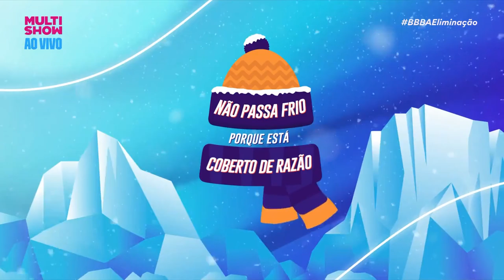DOUGLAS SILVA dá dicas para NÃO SER CANCELADO no BBB! 🗣️ | BBB A Eliminação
FALOU TUDO! Nosso querido Douglas Silva atreou o quadro "Não Passa Frio Porque Está Coberto de Razão" no BBBAEliminação e deu dicas, com toda a sua EXPERIÊNCIA, de como não ser cancelado no BBB e fortalecer sua trajetória no jogo. Arassou! 💥👏